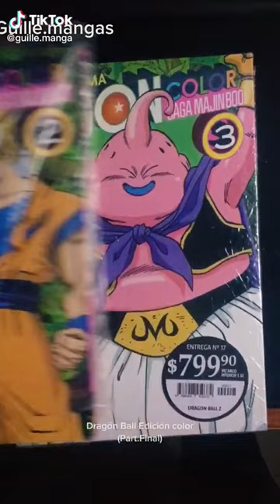Dragon Ball Color editorial ivrea Argentina / parte 4 final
Gracias por me ver mi video, si te gusto sigueme, dame like y comenta,  estoo me ayuda un monton para seguir creciendo en youtube.